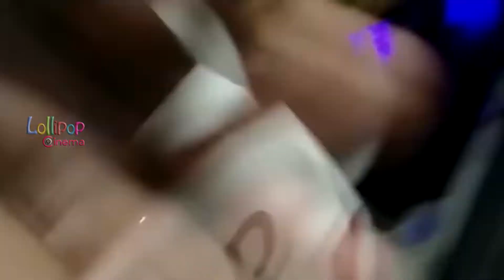Bandla Ganesh Arrest In PVP Case In Jubleehills Police Station | Lollipop Cinema Tollywood